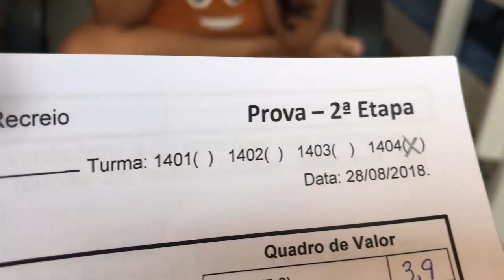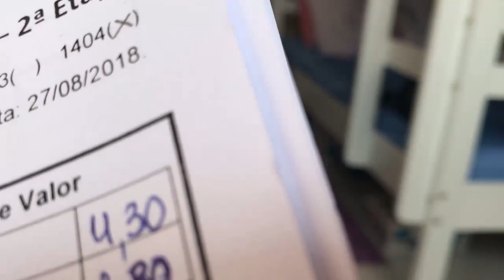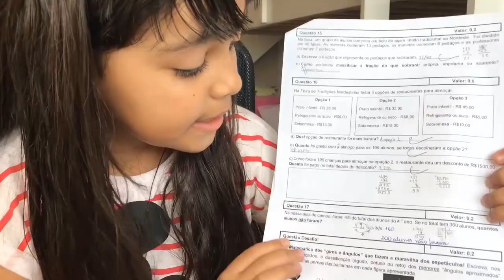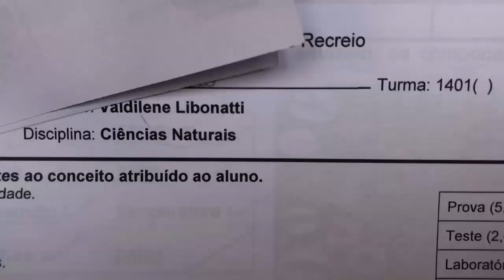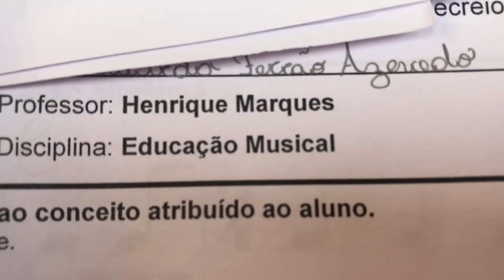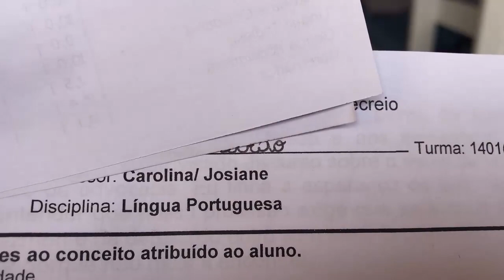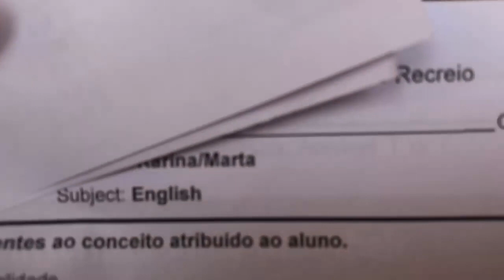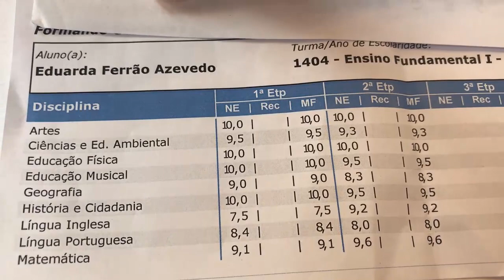FIQUEI DE RECUPERAÇÃO?! MOSTRANDO MEU BOLETIM ESCOLAR - EDUARDA FERRÃO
Olá galerinhaaaaa! Neste vídeo a Mamãe me mostra as minhas notas (meu boletim escolar) e eu vou ficar sabendo se fiquei ou não de recuperação, estou com medo.  Deixem seus comentários, avaliem o vídeo com gostei e adicionem aos favoritos. Um super beijo da Duda

❤ Mande a sua Cartinha :
Eduarda Ferrão
CAIXA POSTAL: 47012
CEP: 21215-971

❤ Musical.ly: @eduardaferrão